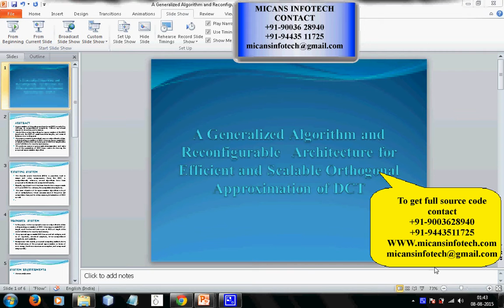A Generalized Algorithm and Reconfigurable Architecture for Efficient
A Generalized Algorithm and Reconfigurable Architecture for Efficient and Scalable OrthogonalApproximation of DCT-IEEE PROJECT 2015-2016

COMPANY PROJECTS,
INTERNSHIP TRAINING,
MECHANICAL PROJECTS,
ANSYS PROJECTS,
CAD PROJECTS,
CAE PROJECTS,
DESIGN PROJECTS,
CIVIL PROJECTS,
IEEE PROJECTS,
IEEE PROJECTS IN PONDY,
IEEE PROJECTS,
EMBEDDED PROJECTS,
ECE PROJECTS PONDICHERRY,
DIPLOMA PROJECTS,
FABRICATION PROJECTS,
IEEEPROJECTSINPONDICHERRY,
PROJECTDEVELOPMENTCENTRE